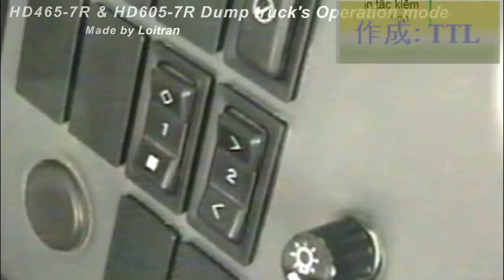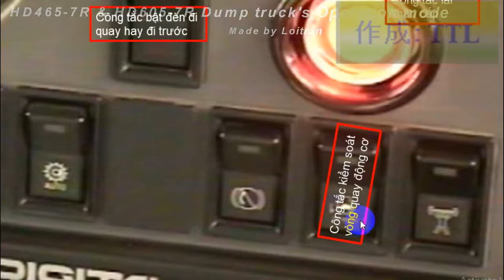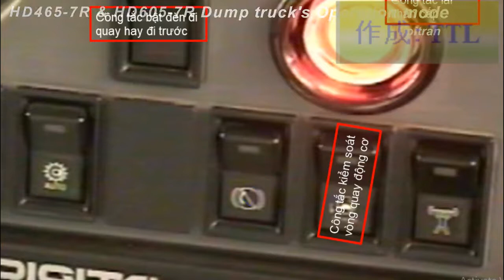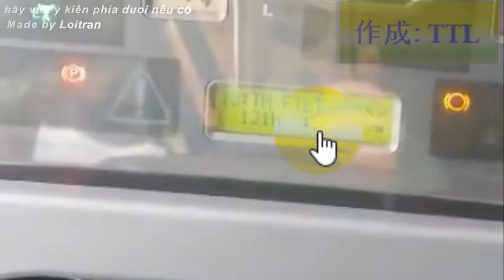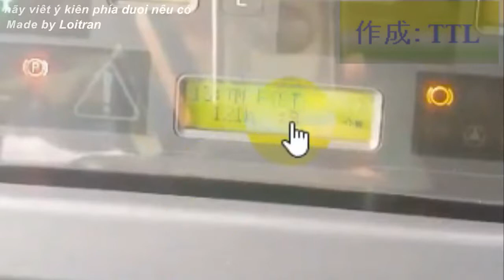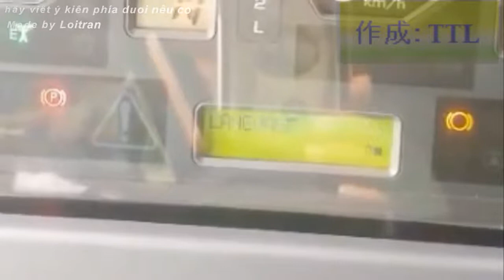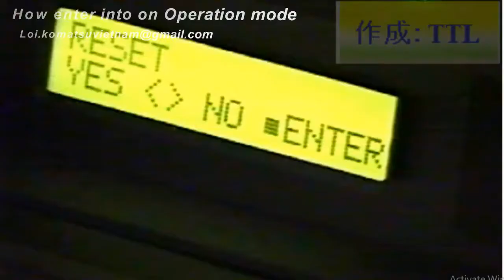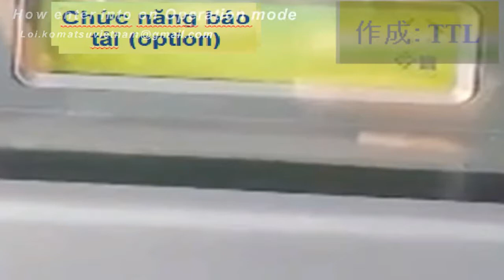HD465 7R & HD605 7R (chế độ dành cho thợ sửa chữa)Dump Truck' Operation mode the part II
HD465-7R & 605 Operation mode
HD465 7R ve HD605 7R Çalışma modu Bölüm I
Mode Operasi HD465 7R & HD605 7R Bagian I
HD465 7R & HD605 7R โหมดการทำงานในส่วนที่ 1